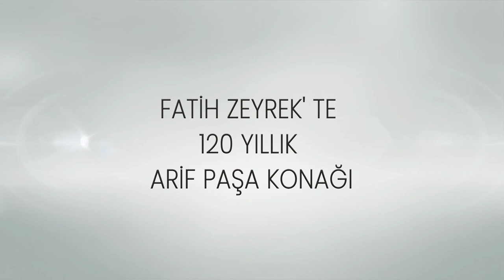TURYAP ALPHA - Onur Oram - FATİH ZEYREK' TE 120 YILLIK ARİF PAŞA KONAĞI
TURYAP ALPHA
Onur Oram